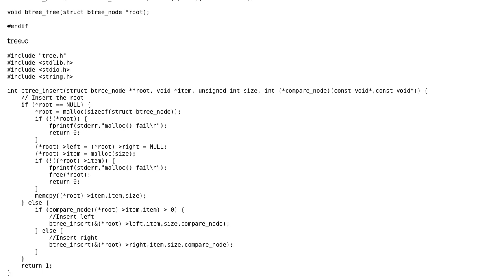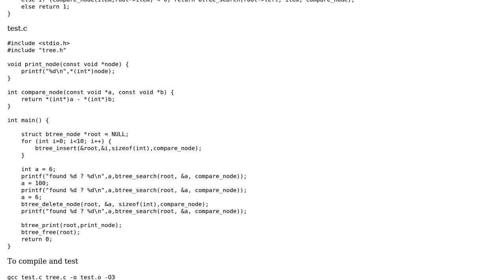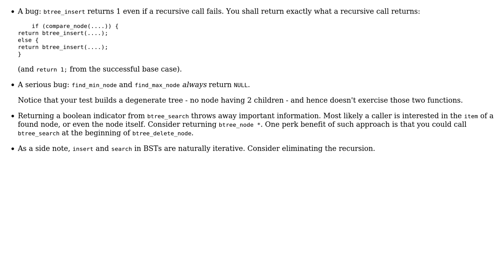Code Review: C - Generic Binary Search Tree (2 Solutions!!)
Code Review: C - Generic Binary Search Tree

With thanks & praise to God, and with thanks to the many people who have made this project possible! | Content (except music & images) licensed under CC BY-SA | Music | Images & others | With thanks to user vnp user ratchet freak user Nubcake user alecxe and the Stack Exchange Network Trademarks are property of their respective owners. You are responsible for your own actions.